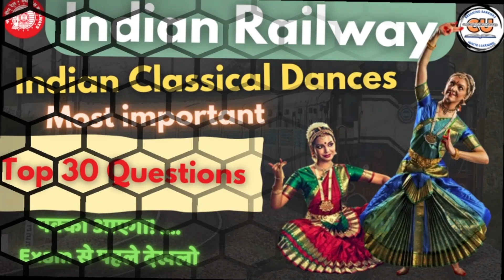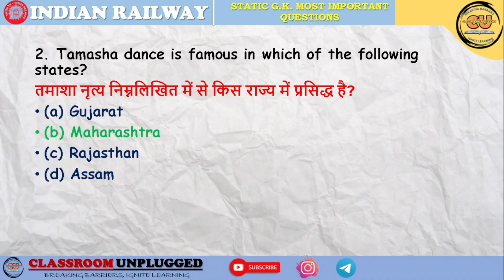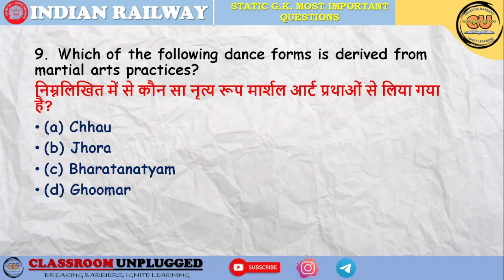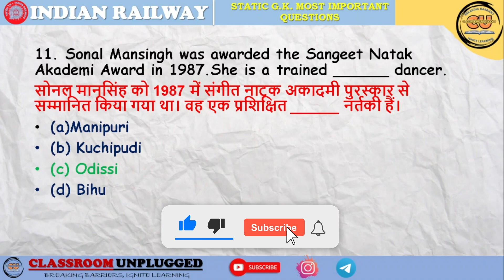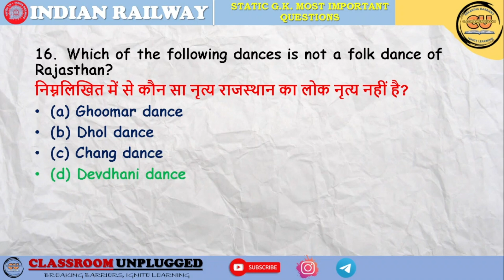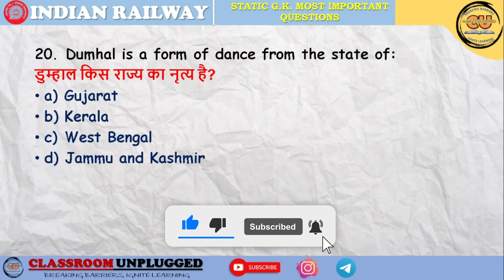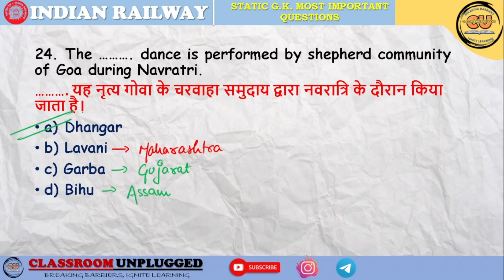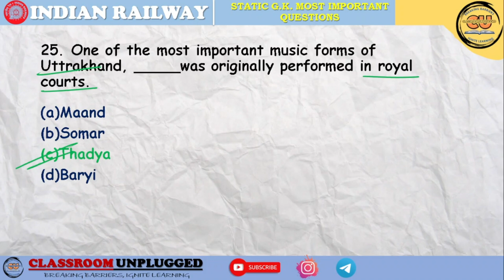TOP 30 QUESTIONS | Indian Classical Dances | Indian Railway Exams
भारतीय शास्त्रीय नृत्य: रेलवे परीक्षा 2024 के लिए शीर्ष 30 महत्वपूर्ण प्रश्न

नमस्ते दोस्तों! इस वीडियो में हम आपके लिए लाए हैं भारतीय शास्त्रीय नृत्य से संबंधित रेलवे परीक्षा 2024 के लिए शीर्ष 30 महत्वपूर्ण प्रश्न। अगर आप भारतीय संस्कृति और नृत्य के प्रति रुचि रखते हैं या रेलवे परीक्षा की तैयारी कर रहे हैं, तो यह वीडियो आपके लिए बेहद उपयोगी है।

इस वीडियो में हम विभिन्न शास्त्रीय नृत्यों जैसे भरतनाट्यम, कथक, ओडिसी, मणिपुरी, और कत्थकली के बारे में महत्वपूर्ण तथ्य और प्रश्न साझा करेंगे। आप जानेंगे कि किस नृत्य का जन्मस्थान क्या है, उनके प्रमुख शिल्प और उनके प्रसिद्ध नर्तक कौन हैं।

✅ वीडियो में शामिल विषय:

भारतीय शास्त्रीय नृत्य के प्रकार
नृत्य की विशेषताएँ
ऐतिहासिक संदर्भ
परीक्षा में पूछे जाने वाले संभावित प्रश्न
तैयारी करें, सफल बनें, और भारतीय संस्कृति के इस अद्भुत पहलू को जानें